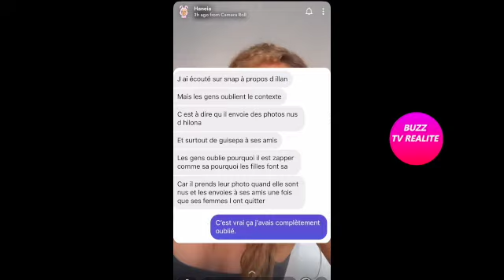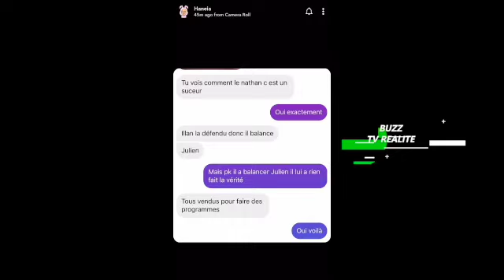HANEIA RÉAGIT À L'ACHARNEMENT SUR ILLAN DANS L'ORDM!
Haneia reagit à l'acharnement qu'Illan a subi dans l'ordm, pour elle, il est très malin et se fait passer pour une victime.